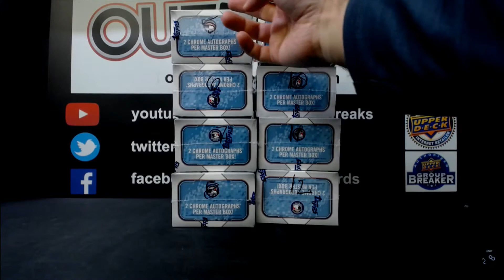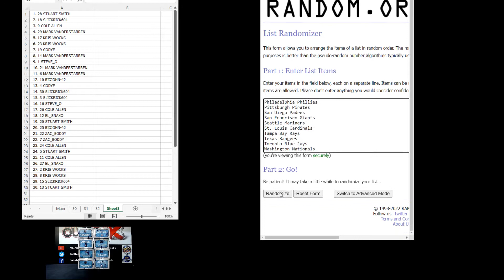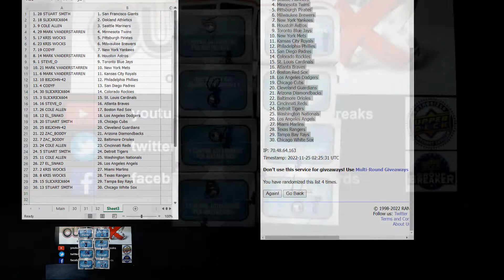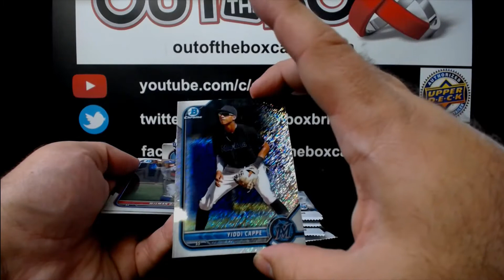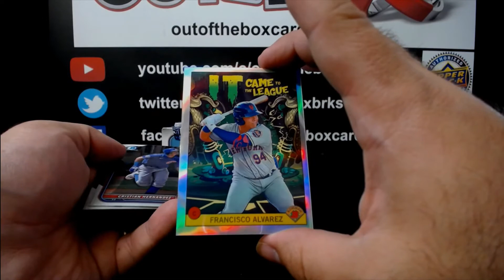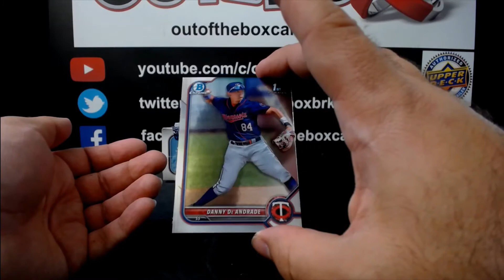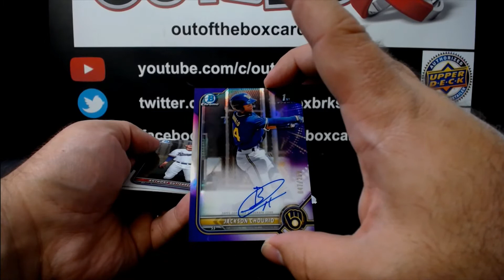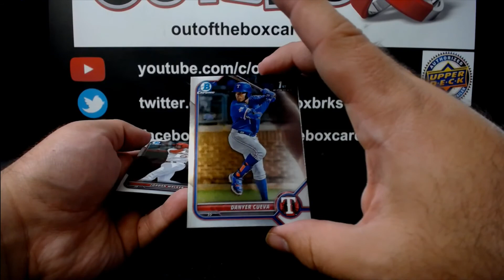Out Of The Box Group Break #12,233- 2022 Bowman Chrome Hobby (Two Box) Double-Up Random #3